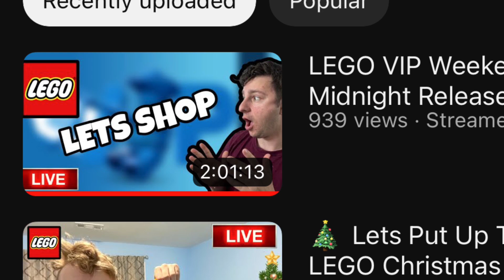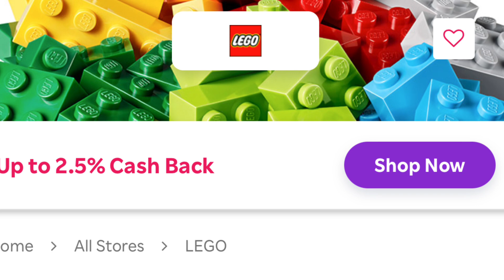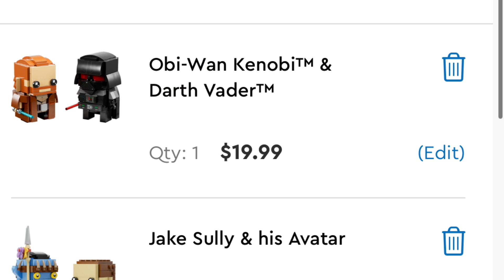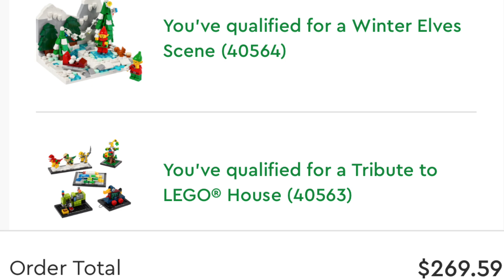I Spent $1000 On LEGO VIP Weekend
LEGO VIP Weekend kicks at midnight release! We had an epic turn out on our livestream and was peered to make many LEGO purchases!

What did you buy on LEGO VIP Weekend??

0:00 LEGO VIP Weekend
0:44 Recap
1:20 LEGO Discount Vouchers
1:43 My LEGO Orders
2:40 Stacking LEGO VIP Codes
3:15 My Second LEGO Order
5:00 Reminders To Buy
5:50 Feedback

Studs Rules:
1. Be respectful in chat to other viewers and commenters.
2. No bad words
3. Don't ask to be a Mod and currently all positions are filled.